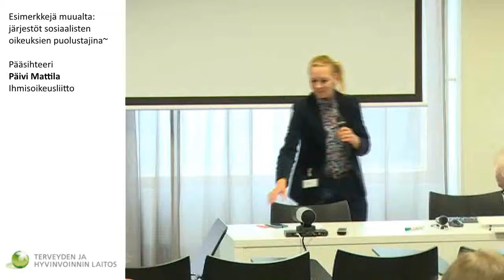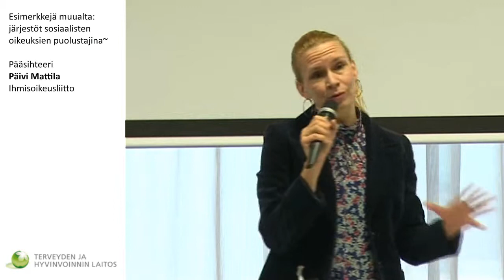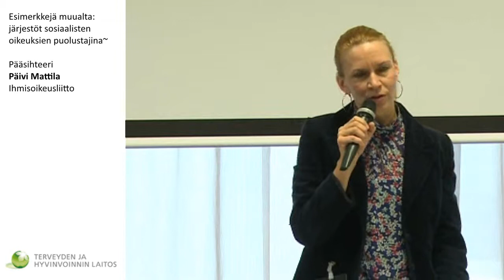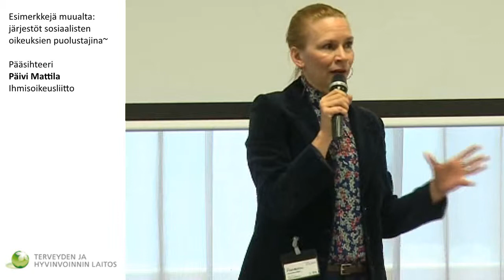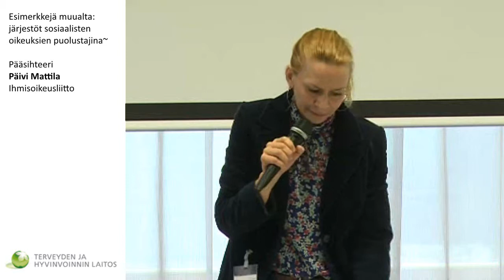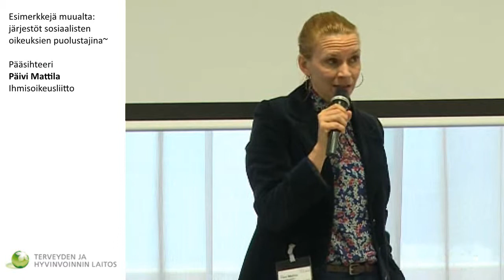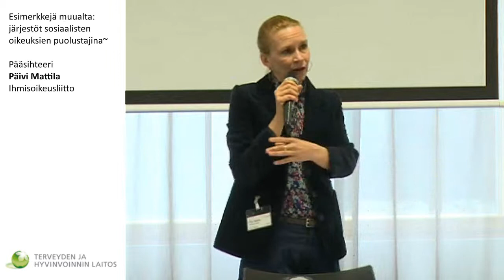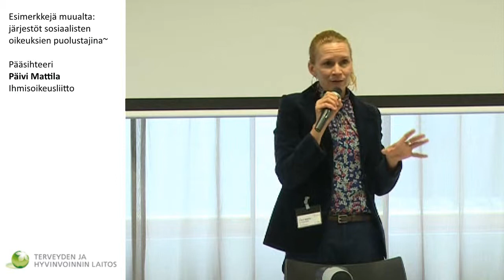Esimerkkejä muualta: järjestöt sosiaalisten oikeuksien puolustajina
Pääsihteeri Päivi Mattila, Ihmisoikeusliitto